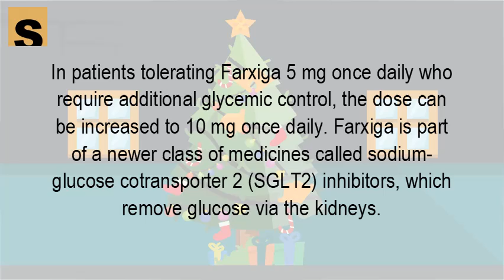What class of drug is Farxiga | Life Q